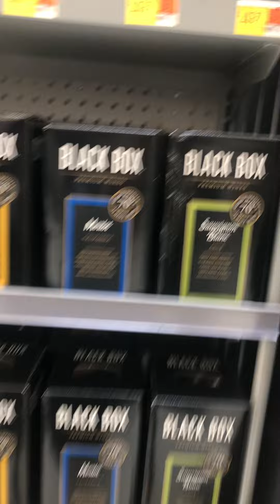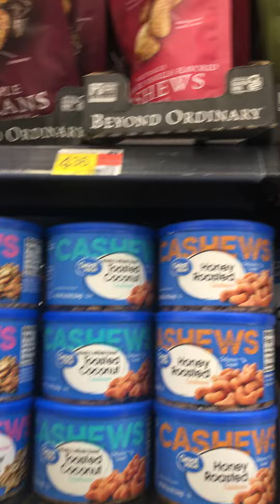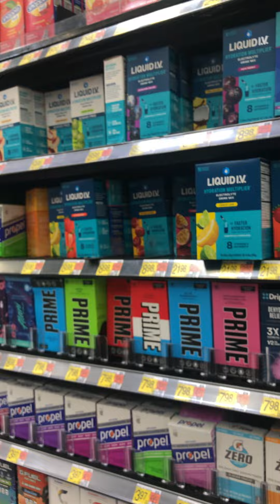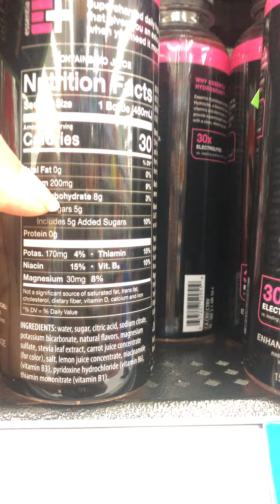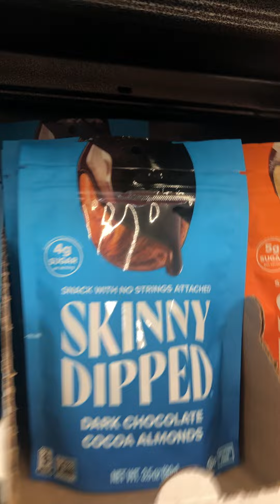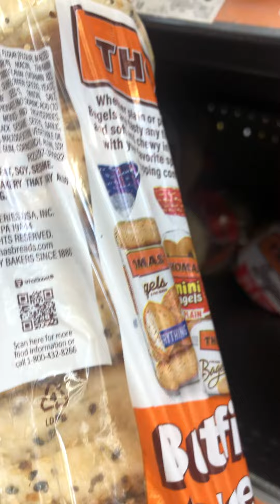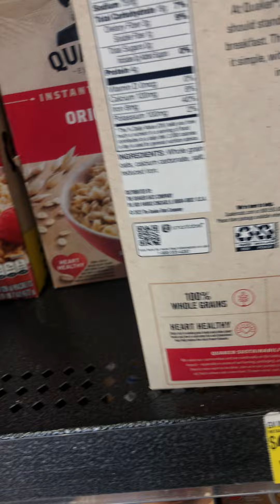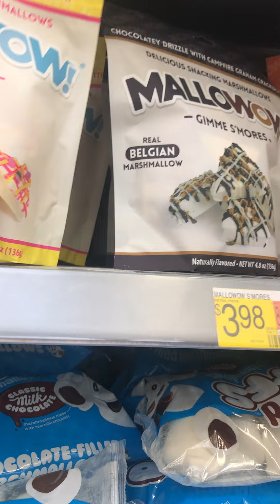COME WITH MY CRAZY FAMILY TO GROCERY SHOP AT WALMART! They are hilarious!walmartvlog